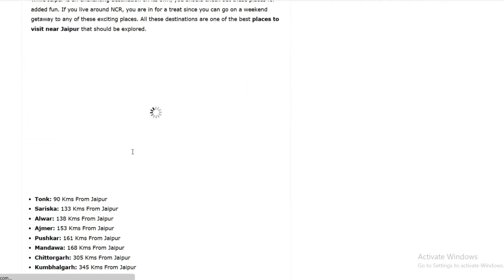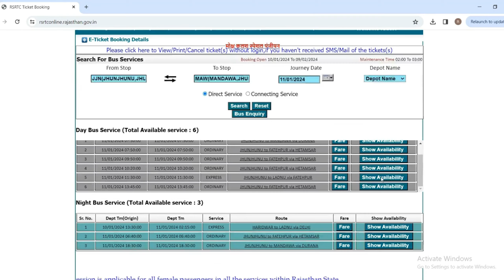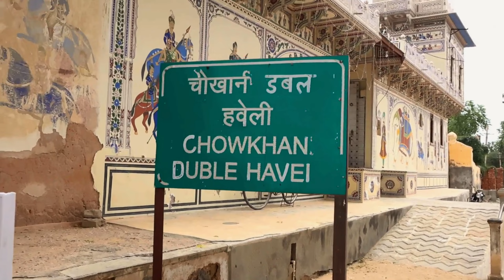Mandawa- a hidden gem of Rajasthan | Travel vlog | How to reach | Places to visit | Budget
About me:
I’m a Chartered Accountant by profession who loves to travel and do photography. I am currently working (Yes- I haven’t quit my job yet!!). But since I enjoy travel and photography, I make sure to utilize and take out some time from my weekend and holidays to live my passion!

Through this channel, I will be sharing my travel vlogs with you and try to virtually give you the experience I had through my travel and the places I visited. I will be sharing travel tips and other information which would help to plan your next trip with your friends and family!
About this vlog:
This vlog is from my recent SOLO trip to Mandawa (Rajasthan) in Oct 2023. This video will give you a glimpse of what all you can do and how you can reach Mandawa. It was a 1 day trip. I went early morning at 6 and came back at night on the same day.

Topics covered:
- Where is Mandawa?
-       What Mandawa is famous for?
- How to reach Mandawa?
- What places to explore?
- Budget/cost of the trip.

PS: Make sure to follow the local weather news before travelling. Follow the guidelines and be aware for a safe travel! Happy travelling folks!
Main attractions to visit in Mandawa:
- Chowkhani double havelli
- Golden room havelli
- Open art museum
- Raghunath ji temple
- Paardarshi shiv mandir
- Mandawa Fort
- Film shooting destination (PK, Bajrangi Bhaijaan)

You can leave your comments for any queries you have and I will try answering it!

* FEEL IT energetic music: Energetic Emotional Downtempo | Feel It by Alex-Productions